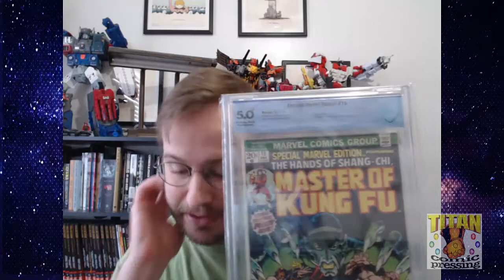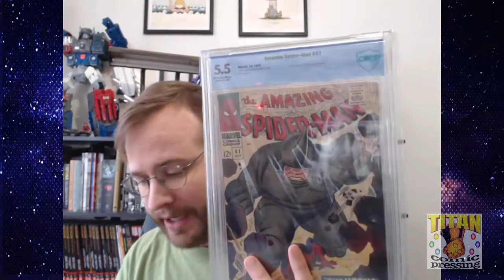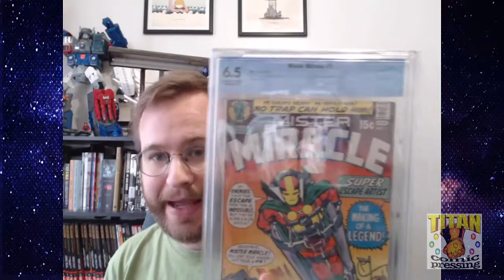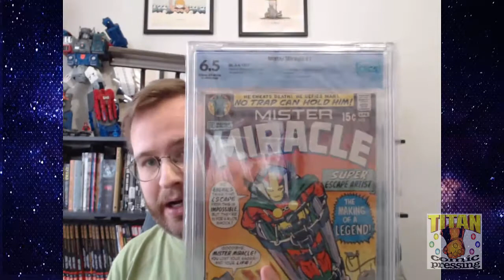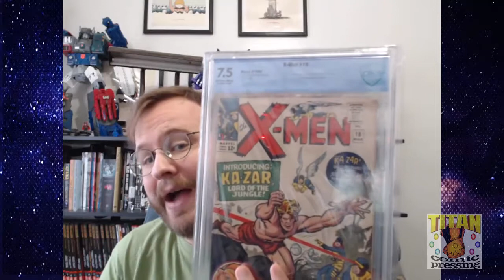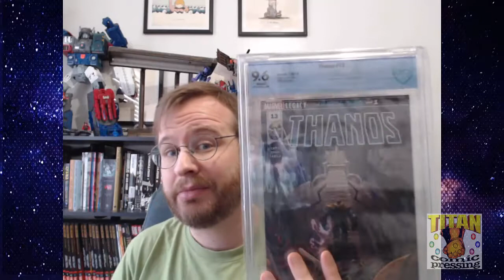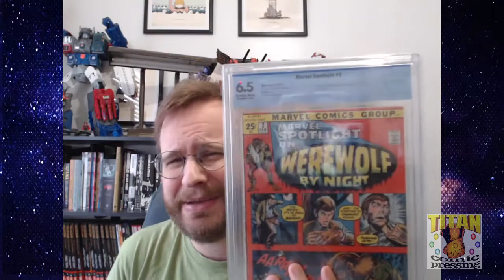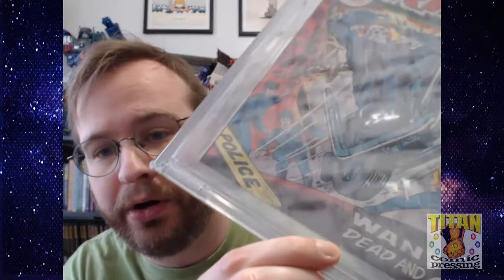Pressing Matters #7 - Back from CBCS!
The journey is complete, the books that were mailed away are back from grading. Let's see how they turned out!